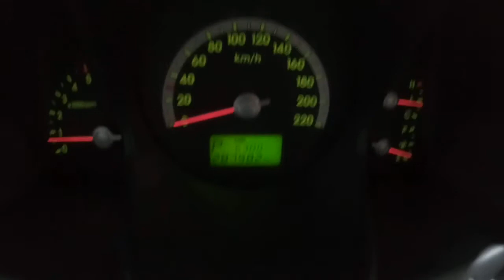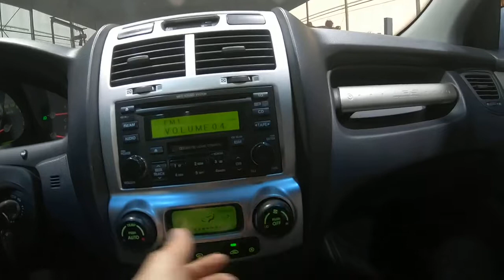2006 Sportage KNAJE55136K154890